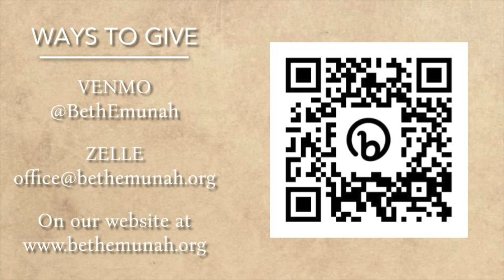DEVARIM - Beth Emunah Sermon - August 10, 2024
Speaker: Dima Birman